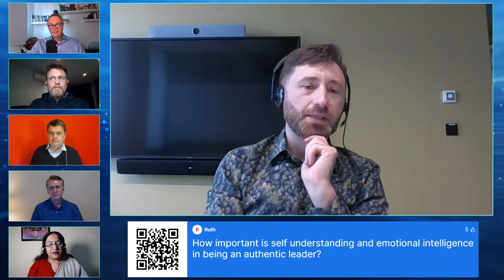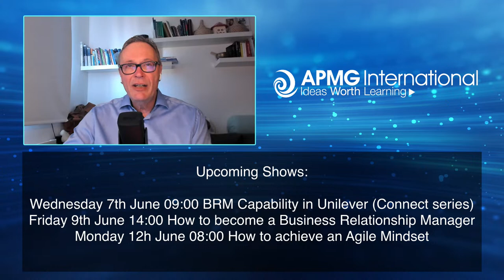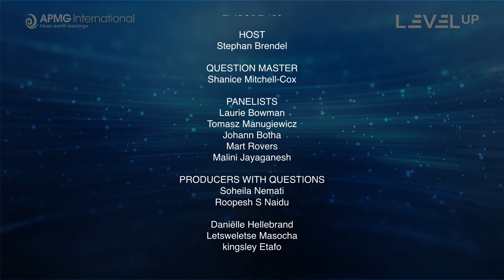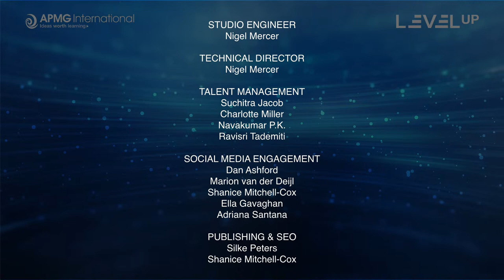Episode 158 – Level Up your Career – How to become an Authentic Leader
APMG International presents our popular weekly panel Q&A show. This episode is about How to become an Authentic Leader. An opportunity to have your real-life questions answered.

Host: Stephan Brendel, APMG International

Question Master: Shanice Mitchell-Cox, APMG International

Panelists:

Malini Jayaganesh, Associate – ITSM Hub; Director Emeritus - BRM Institute

Mart Rovers, Leadership, Coach, Consultant, Trainer and President at INTERPROM

Johann Botha, Digital Change Provocateur and CEO, getITright

Laurie Bowman, Project Portfolio Planning and Control, Synchrony Projects

Tomasz Manugiewicz, General Manager of Grand Parade Poland.

00:00:00 Introduction
00:02:01 Meet the Panelists
00:06:46 How do you develop authenticity?
00:12:44 What are some barriers to authentic leadership and how can these be addressed?
00:21:36 How important is self understanding and emotional intelligence in being an authentic leader?
00:29:43 As an authentic leader, how can we establish constructive relationships with different people (cross-functional team) for inviting them for better cooperation?
00:34:04 Is it likely a task-oriented leader may not be as authentic in their leadership as a people-oriented leader?
00:36:10 Do executives need a ‘sounding board’; someone who ‘mirrors’ you on a regular basis. Because we all have our 'blind spots'.
00:46:31 Do you think company culture and policies somehow affect or contribute either positively or negatively to ones being authentic somehow?
00:46:31 When it comes to acting as an authentic leader, it's important to practice unbiased processing. How can we deal with it to improve ourselves in this area?
00:50:37 Can we connect with the team by building personal connections? Will you be able to drive performance once you connect at a personal level?
00:54:17 Closing thoughts
00:59:18 The Next APMG Level Up Show